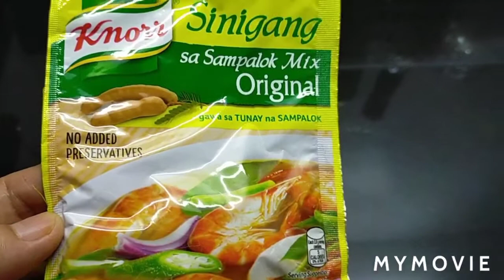Sinigang na hipon maulan na umaga